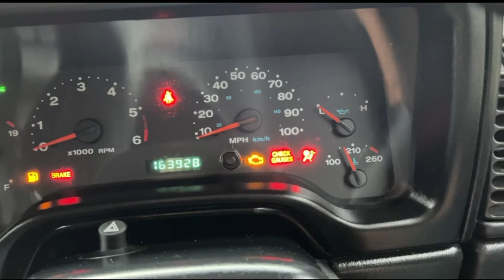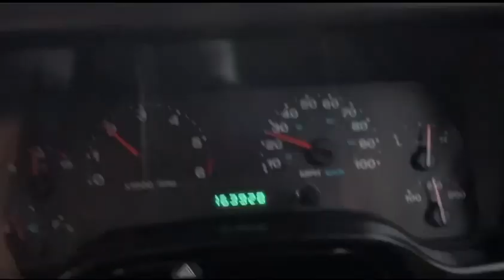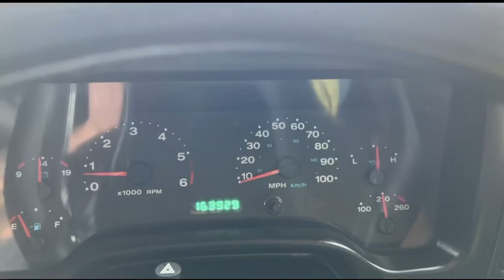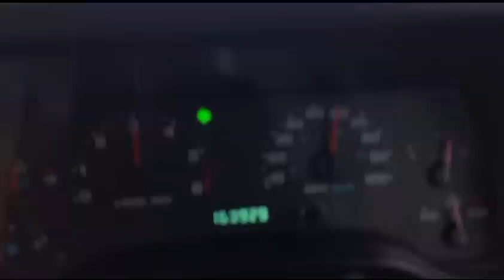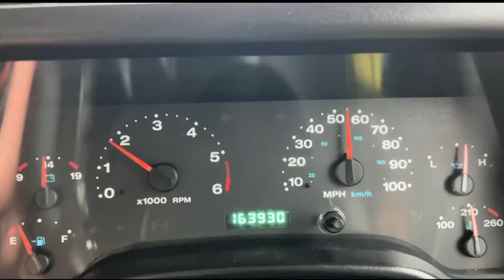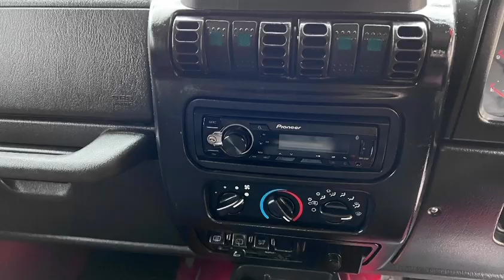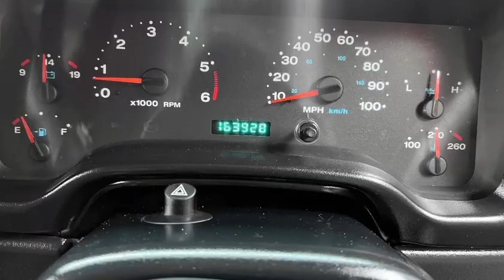2005 JEEP WRANGLER TJ 4X4 Right hand drive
Right hand drive￼ !! 2005 JEEP WRANGLER 4X4 TJ SPORT 4.0 L automatic transmission A lot of money in extras 20 inch wheels LED lights roll bar and more￼ very well-maintained this is a true one-of-a-kind jeep clean Carfax appears to be rust free very clean inside outside and underneath asking $11,900 call ￼ VIN: 1J4F449S15P364785